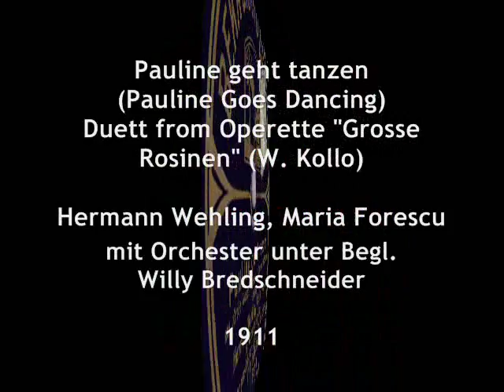Old Schlager from Berlin - Pauline geht tanzen!, 1911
Pauline geht tanzen (Pauline Goes Dancing) -- Duett aus Operette "Grosse Rosinen" (W.Kollo /Bernauer & Schanzer) -- Hermann Wehling, Maria Forescu mit Orchester unter persönlicher Leitung der Komponisten Willy Bredschneider, Beka Grand Record 1911 (Germany, Accoustic recording)

NOTE: Maria FORESCU née Maria Füllenbaum in 1875, in a Moldovian-Polish-Austro-Hungarian town of Czerniowce (now, in Ukraine). It's worth mentioning, that in the turn of the XIX/XXth centuries, Czerniowce was simply a kind of a hatchery for the renowned European artists, just to mention Vienna- and Berlin-Opera singers Joseph Schmidt and Maria Cebotari, poets Rose Ausländer and Paul Celan or the world famous Polish diva Helena Modrzejewska known in USA under abbreviated name of Helena Modjeska - however born in Cracow, she had in Czerniowce in years 1860. her stage debut in a serious theatre repertoire (plays of Polish romantic poet, Juliusz Słowacki).
Maria Forescu started her education in Paris, to continue it in the Conservatory of Prague, where she studied singing and acting. She debuted as Operetta singer in Carltheater in Vienna to enjoy very soon international recognition. She continued her career in Theater des Westens in Berlin also giving guest performances on the stages of European capital cities and recording in Berlin for Beka and Parlophon. In 1911 she also started her career as one  of  Europe's earliest stars of the silent movie, acting in over one hundred and sixty films to 1933, a thread which was abruptly severed by Nazi censorship which resulted in her arrest and  deportation to the Buchenwald cocentration camp where she was killed ten years later, in 1943. Her most remembered silent film appearances are in „Peer Gynt" by Richard Oswald (1919) „Marizza" by famous director Friedrich Wilhelm Murnau (1922) or in „Die freudlose Gasse" (A Joyless Row) by Georg Wilhelm Pabst (1925).

Hermann WEHLING: unfortunately, I did not succeed in finding any details about that German Operetta singer from time of the accoustic recordings, who recorded numerous sides solo and in duetts for record companies in Berlin: Beka, DaCapo, Kalliope and Parlophon.

Walter KOLLO was a German  Operetta-Composer, who was born in a town of Niedzica (Niedenburg) in Mazury, now Poland, in 1878. He studied music in Królewiec (Konigsberg) in East Prussia and in Szczecin (Stettin) in Pomerania to continue in Berlin, where he became a composer of the most beloved Operettas in Golden Years of German Operetta, e.g. Große Rosinen (1911), Filmzauber  (1912), Drei alte Schachteln (1917), Lady Chic (1922) or Marietta (1923). His best known Operetta  Wie einst in Mai (1913), was the basis of a 1917 Sigmund Romberg operetta in America entitled Maytime. Walter Kollo's son Willi was also a composer of light music and his grandson is the celebrated Wagnerian tenor René Kollo. Walter Kollo died in Berlin, in 1940.